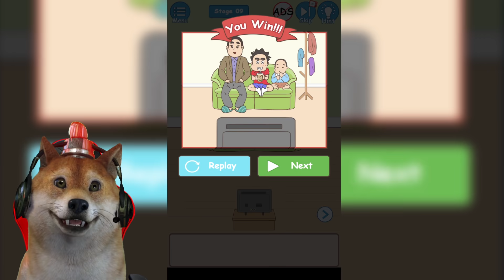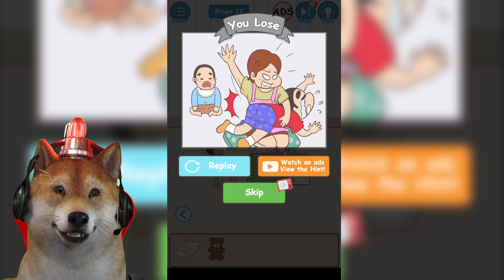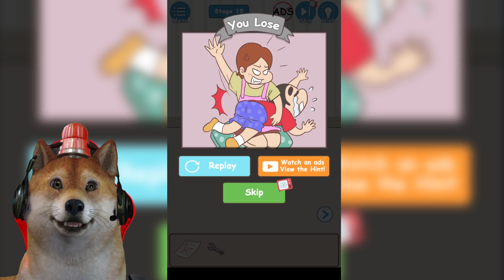SEMBUNYIN KERTAS ULANGAN OBIT?? WADOH AWAS EMAK NGAMUK!!! - HIDDEN MY TEST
Guys hari ini obit akan bermain Hidden My Test, jadi cerita nya di sini obit harus menyembunyikan kertas ulangan obit yang mendapat nilai 0!!! waduhh jangan sampai mama tau nihh